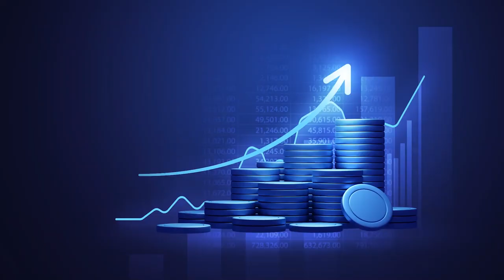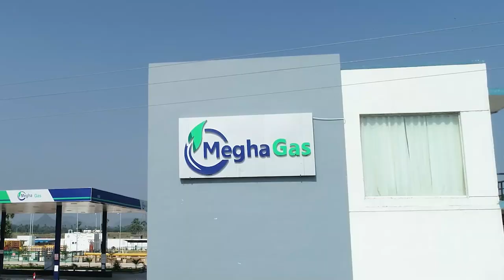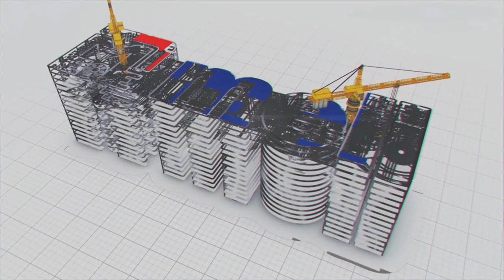Tigers: The Ecosystem Conservators and it’s Hidden Reserves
Tiger is a king of environment and forest and director of eco system. The Tiger is an Iconic species. It has been around for a quite while years ago. The entire ecosystem thrives by tigers.
India has more than 75% of the world’s tigers. It is called the Big Cat and contributes to the economy in various forms. We can say India reached a viable tiger population. In India approximately 4 lakh sq. km. of forests are reserved for tigers in different states. In recent days economic evolution has taken up in tiger reserve forest and mainly in 53 tiger reserves in the country.

Out of that economic evaluations of 16 have been done. Remaining are in progress. Tiger reserves generate employment of over 5 million man-days annually according to the environment ministry. Nearly Rs 100 crores was collected from tourists from these reserves between 2018 and 2021 in India as a fee. The United Nations Development Programme is in talks with various governments for a tiger bond like rhino bonds released in March 2022.  This is for conservation activities and generate revenues purpose.

According to the World Rainforest Movement various state governments evicted 57 thousand families for tiger conservation across India since 1972 in 751 villages from 50 tiger reserves. Around 3000 of the world's tigers are in India. As a large predator, the tiger plays a key role in maintaining healthy ecosystems. These ecosystems develop a lot by reserving forests, supplying both nature and humans with fresh water, food and health.

Protecting tigers also helps safeguard a range of critically important habitats and ecosystems. They preserve carbon emissions. The economic benefits of tigers are they can create jobs, promote soil conservation, help in pollination, water purification and serve as a habitat for a large variety of species.